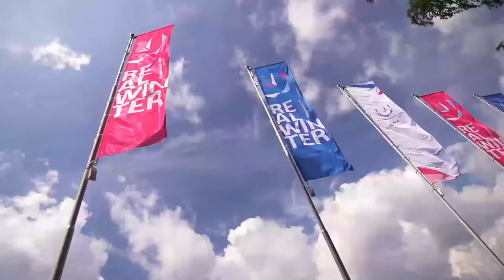Siberia The Land of beauty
Siberia is a vast Russian province encompassing most of Northern Asia, with terrain spanning tundra, coniferous forest and mountain ranges including the Ural, Altai and Verkhoyansk. Lake Baikal, in its south, is the world’s deepest lake, circled by a network of hiking paths called the Great Baikal Trail. The Trans-Siberian Railway passes Baikal on its route between Moscow and the Sea of Japan